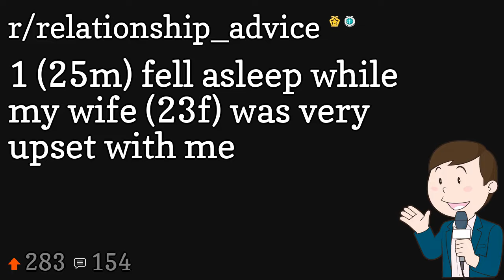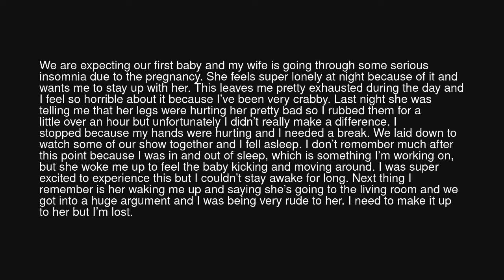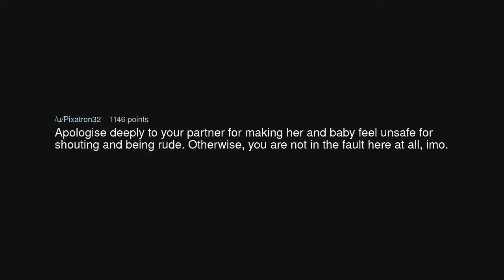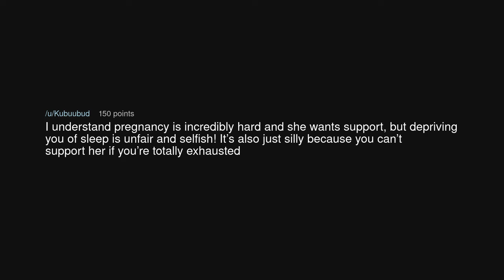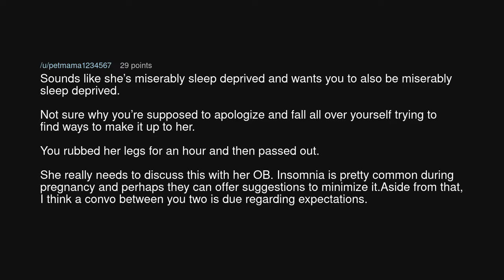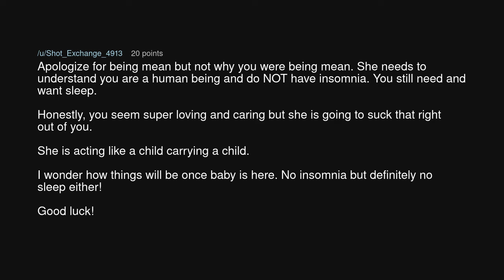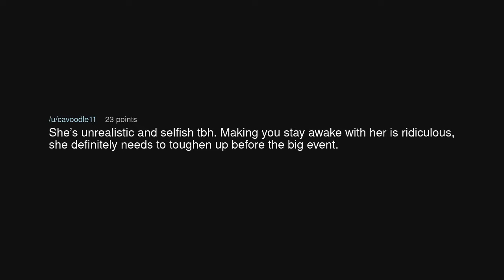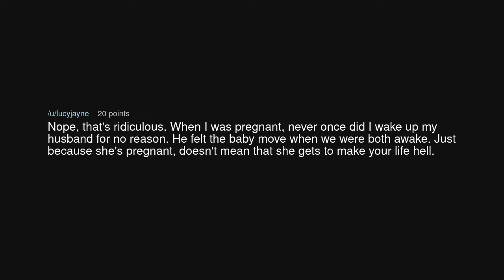1 (25m) fell asleep while my wife (23f) was very upset with me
1 (25m) fell asleep while my wife (23f) was very upset with me (r/relationship_advice)

Source: Necessary_Ant_9081 on Reddit (link removed at the insistence of YouTube)